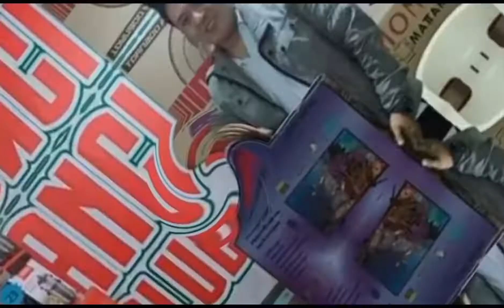MALAPIT NA KARERA TSAKA PA TINAMAAN NG ONE EYE COLD MGA IBON NATIN. AWIT!